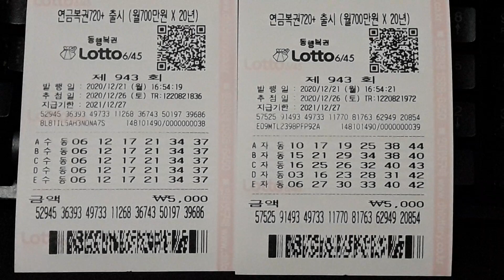로또 943회/왕대박 집에서 로또 샀어요!/행운의 번호 공유합니다^^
오늘은 맛있는 팥죽을 먹는 동지입니다!!!다들 맛있는 팥죽 드시고
모두 건강 하시길 바랍니다♡